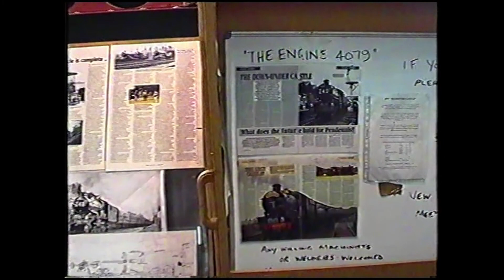Didcot Railway Centre visit 2003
Didcot Railway Centre - a home for all things Great Western Railway, with an assortment of locomotives operating on the demonstration lines within the precinct, including demonstration of Mail Carriage operation and a look through the engine shed and workshops.